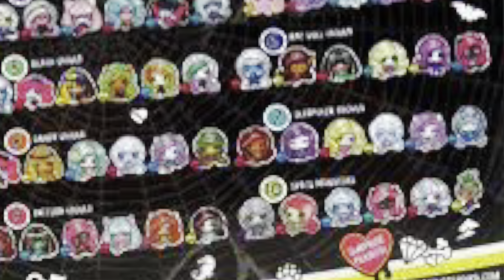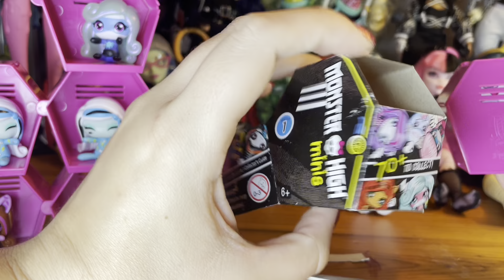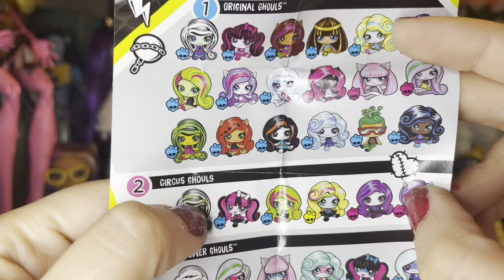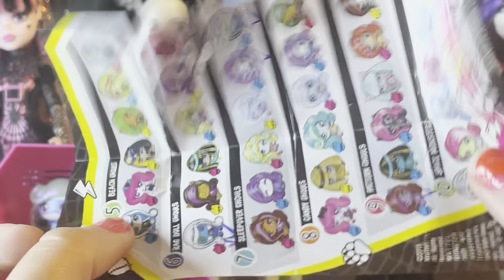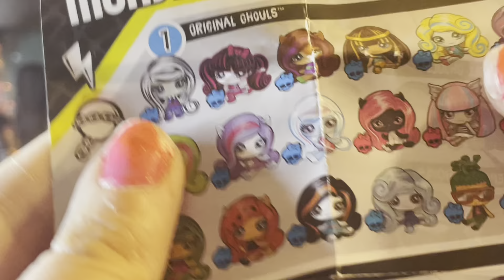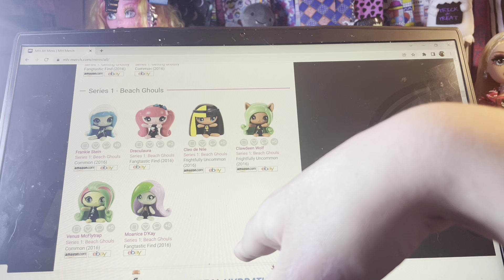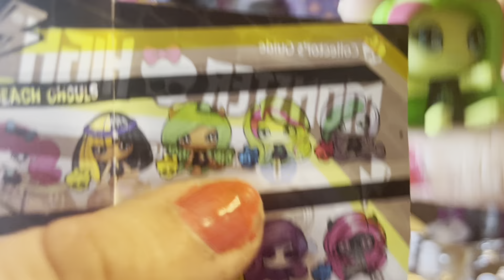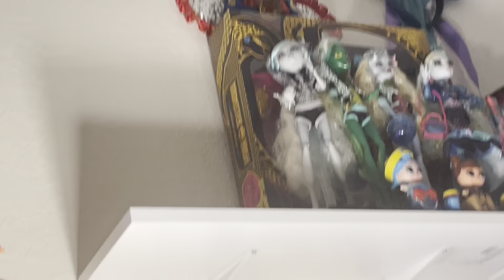Full(ish) case unboxing of Monster High minis series 1 from G1.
I’m sorry for the chaos. But that’s kinda my vibe 🤷🏻‍♀️